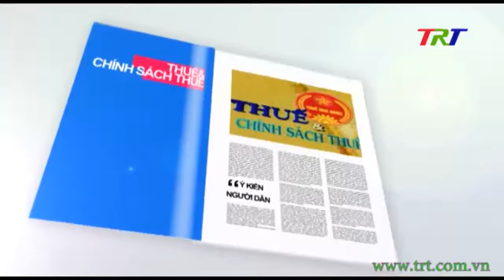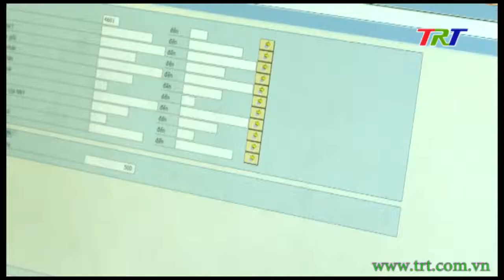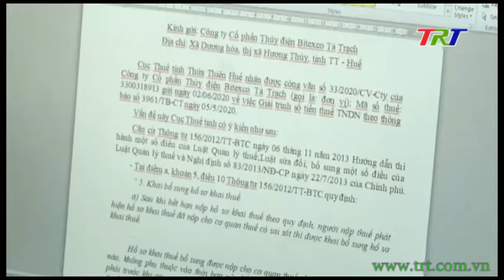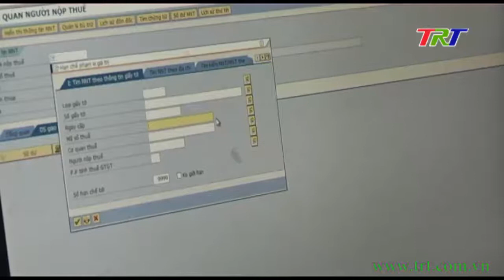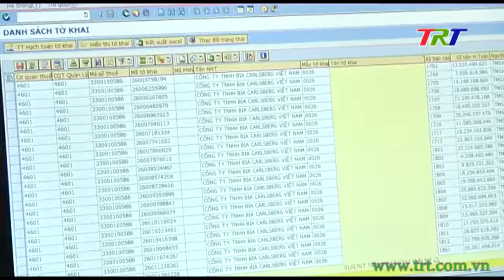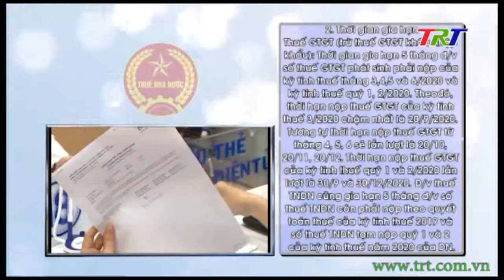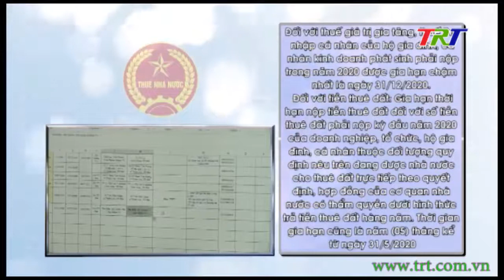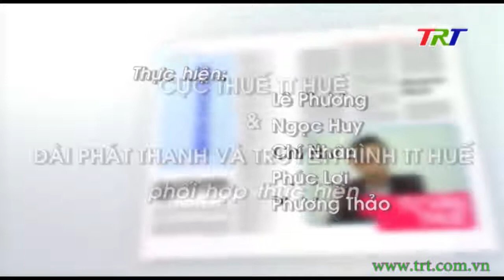Thuế & Chính sách Thuế - 1/7/2020